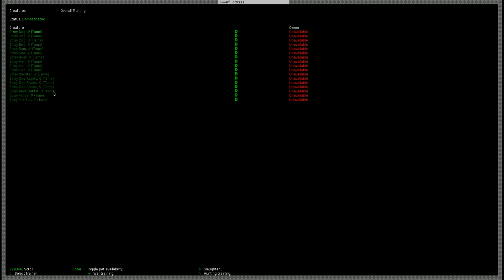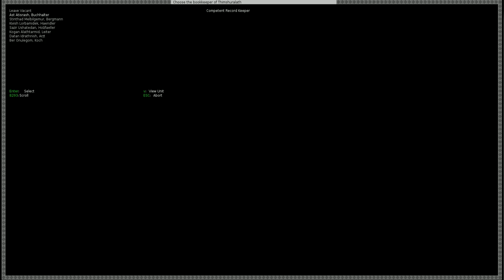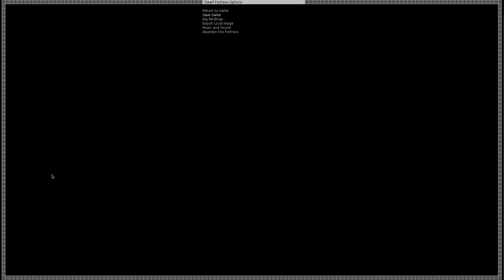II. Let's play dwarf fortress phoebus grafik Folge 1